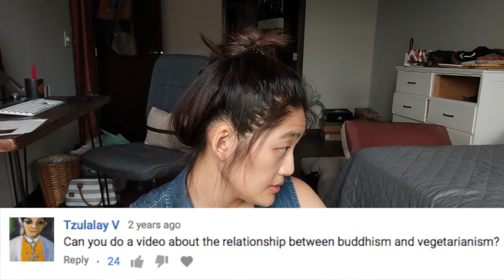RESPONDING TO YOUR COMMENTS: Silly Robes, Vegetarianism, and Tonglen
Hello sentient beans! Here I am again with another video, this time answering your comments and questions! Please excuse my messy updo and room haha.